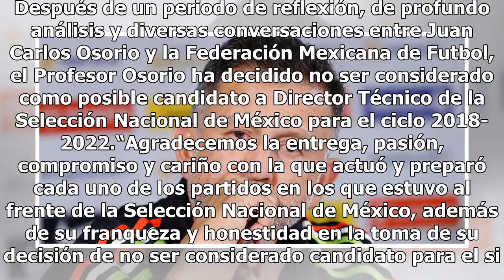Se terminó la novela, Juan Carlos Osorio deja de ser DT del Tri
Lo que desde hace algunas semanas se había presupuestado, ocurrió, el colombiano Juan Carlos Osorio dejó de ser el técnico de la Selección Mexicana tras decidir no renovar su contrato que terminó al finalizar la pasada Copa del Mundo. Después de que el miércoles Yon de Luisa nuevo presidente de la F...